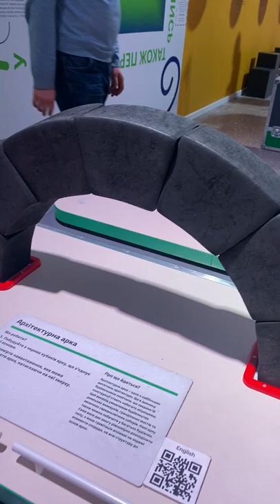Mark builds a black block bridge